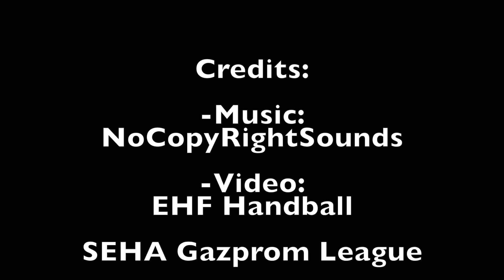Handball GOALKEEPER SAVES #2 2018/19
Second Part of Amazing Handball Goalkeeper Saves!